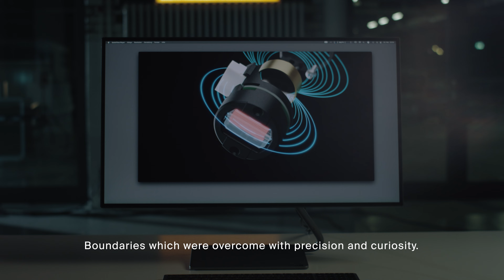maxon – 60 Years of Excellence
It all began with shearing foils for electric razors in Sachseln. Our anniversary movie «Dear little razor» tells the fascinating journey of maxon drives from the center of Switzerland to Mars.